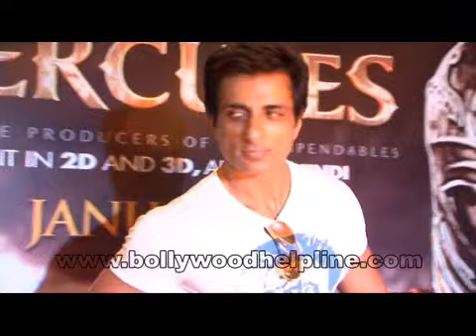Press Conference Of The Upcoming Hollywood Film The Legend Of Hercules With Sonu Sood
Press Conference Of The Upcoming Hollywood Film The Legend Of Hercules With Sonu Sood. The Legend of Hercules is an upcoming Hollywood action film directed by Deep Blue Sea director Renny Harlin. Film chronicles the story of Hercules, the son of Greek god Zeus. In this film, Kellan Lutz essays the role Hercules, the strongest man of Greek epics.